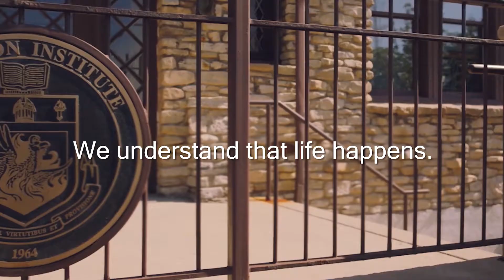Union U4U Fall 2